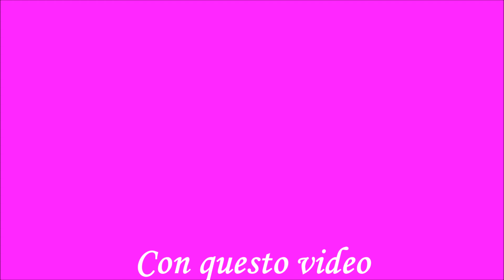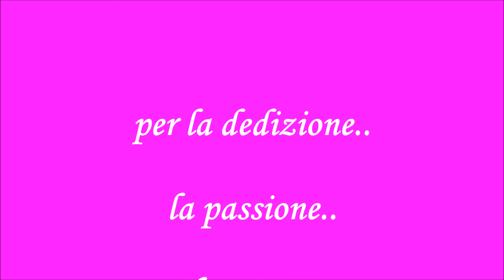Arcobaleno video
Happy world baton twirling day!!